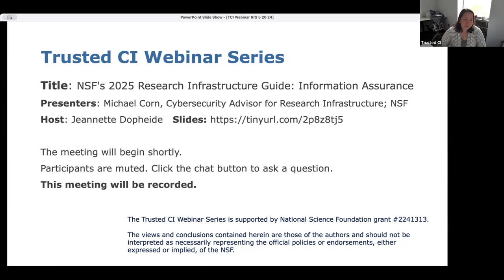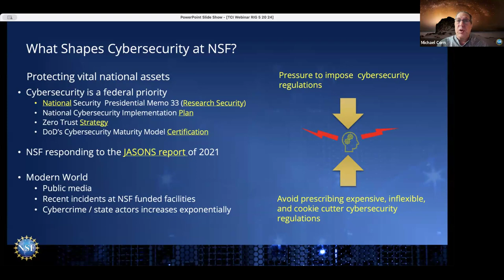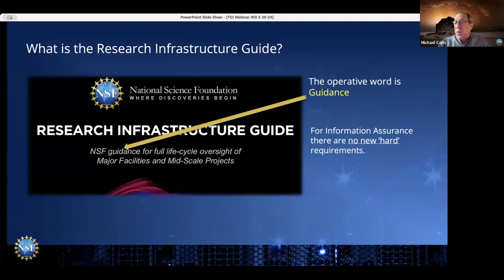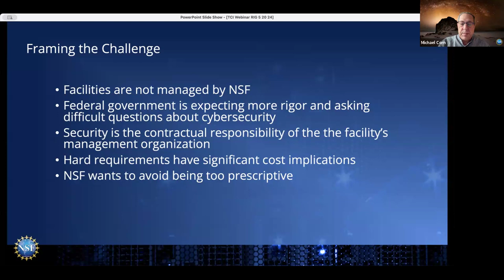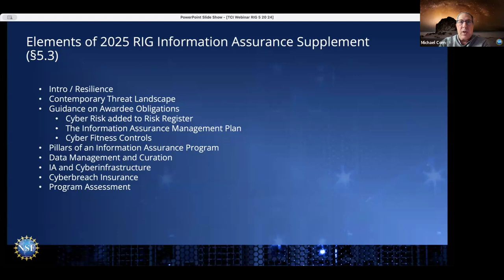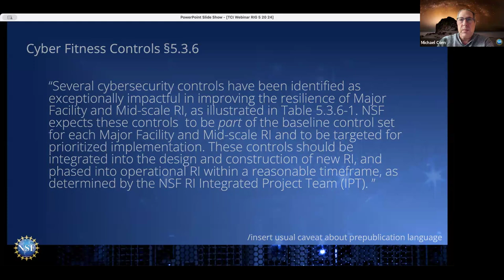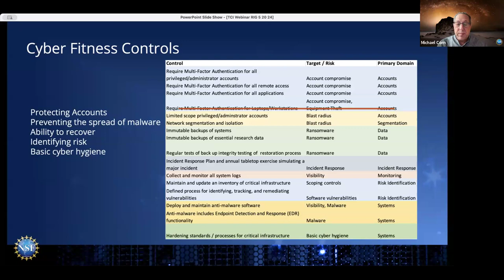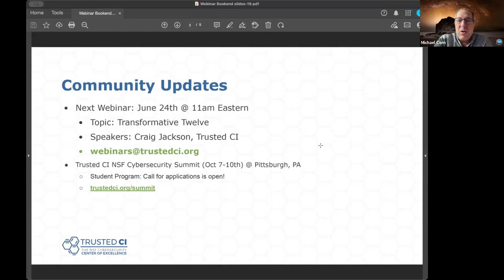Trusted CI Webinar: NSF's 2025 Research Infrastructure Guide: Information Assurance with Mike Corn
NSF's major facilities represent some of the most significant research facilities on the globe. The forthcoming revision to the Research Infrastructure Guide (or RIG) details NSF's guidance on securing these facilities and its expectations for cybersecurity programs at the major facilities. This presentation will explain how we approached shaping this guidance, the unique challenges we faced, and offer a peek at some of the resulting guidance the revised RIG will provide.

Speaker Bio: Michael Corn has been a CISO at four institutions (UIUC, Illinois System, Brandeis University, and most recently UC San Diego). A regular author on a variety of privacy, cybersecurity and identity related topics, he is currently the Cybersecurity Advisor for Research Infrastructure in the Office of the Chief Officer for Research Facilities and additionally provides support to the Office of the Chief of Research Security Strategy and Policy within NSF. A recent online presentation on cybersecurity policy can be found